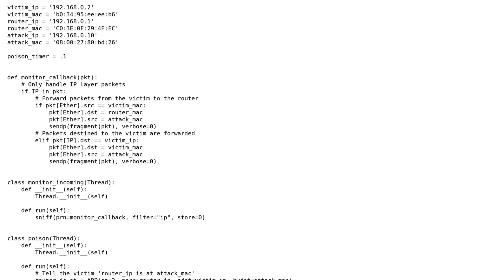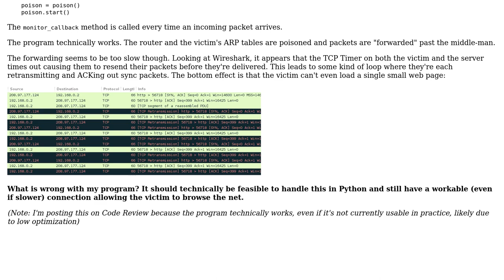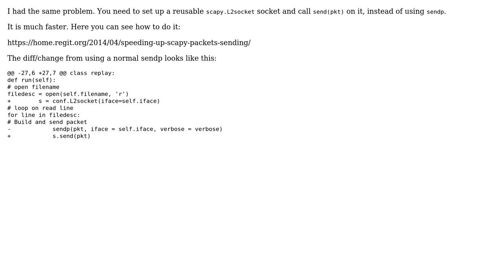Code Review: Speeding up forwarding of Ethernet frames in Python ARP spoof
With thanks & praise to God, and with thanks to the many people who have made this project possible! | Content (except music & images) licensed under CC BY-SA | Music | Images & others | With thanks to user Philipp F user Juicy and the Stack Exchange Network Trademarks are property of their respective owners. You are responsible for your own actions.